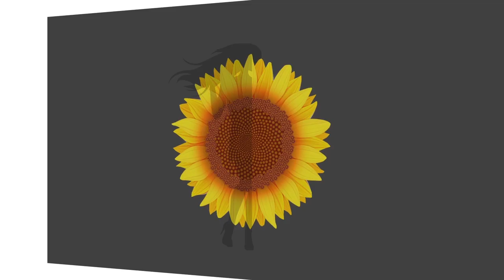Modelo e Atriz sem preconceito, abra sua mente! Com Leticia Birkheuer | Giselle de Prattes